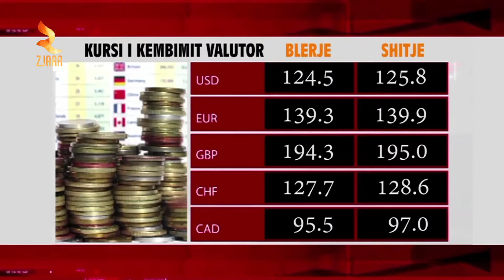Zjarr Televizion:Zbardhi -KEMBIMI VALUTOR